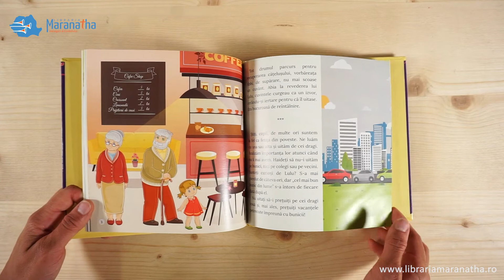Povestirile Ellei - Povestitoare pentru prescolari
Perioada copilăriei este perioada jocurilor și a poveștilor. Fanuela Gag este o mămică tânără care a înțeles acest lucru și inventat povești pentru fetița ei, iar ulterior le-a așezat pe hârtie pentru a fi folositoare și altor copii. Fiecare poveste este construită în jurul unei valori sau virtute despre care copilul poate învăța, astfel că poveștile pot fi un punct de pornire pentru mici discuții semnificative între părinți și copiii lor. Poveștile în sine au, desigur, rolul să creeze o lume în care imaginația celor mici să zburde, însă, în același timp, ele oferă și un tâlc prin care copilul poate să gândească la situații și probleme care să determine consolidarea valorilor precum: mulțumire, iertare, dragoste, îngăduință, prietenie.